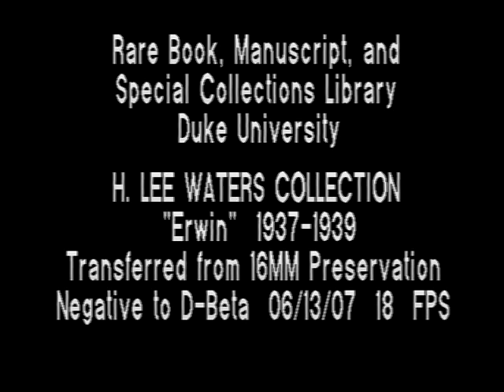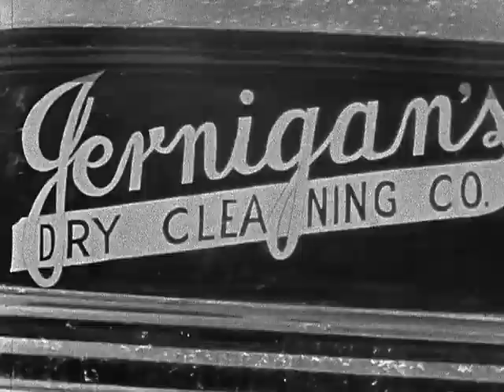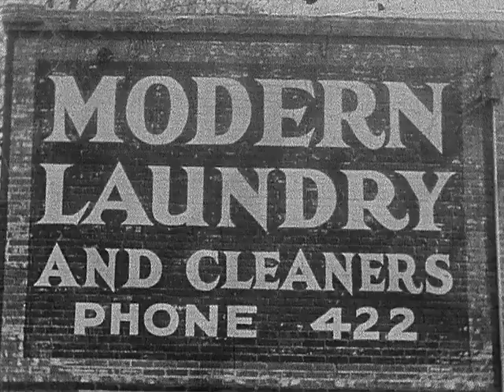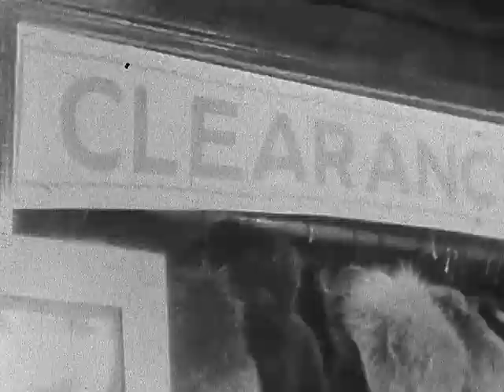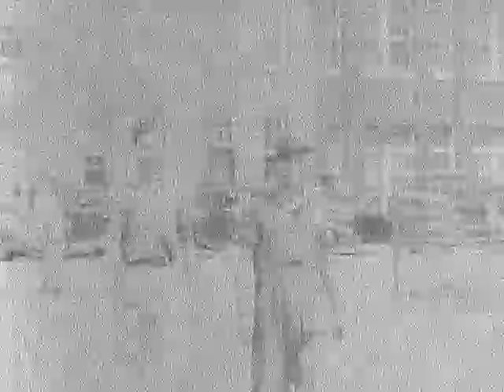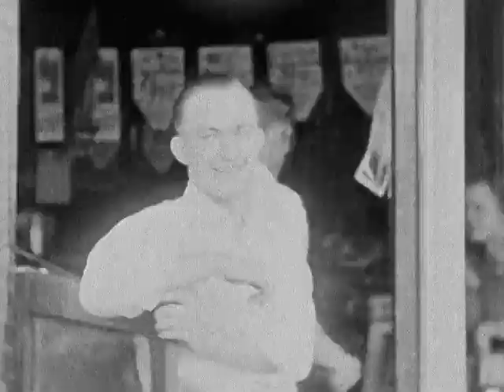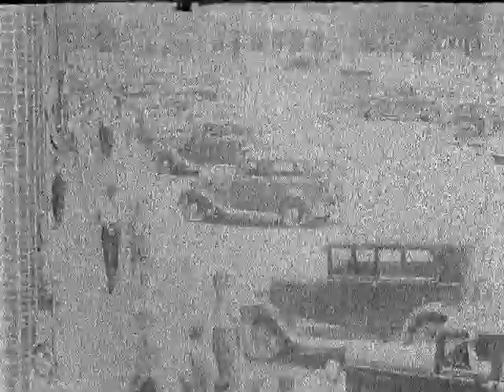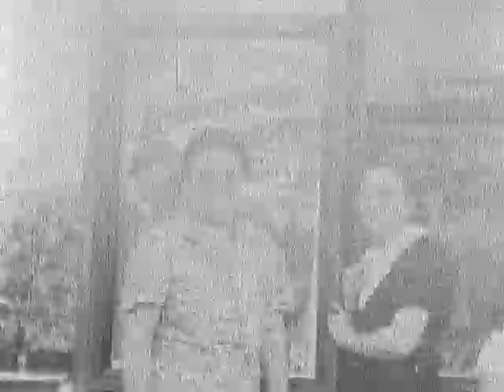H. Lee Waters Film Collection Erwin NC